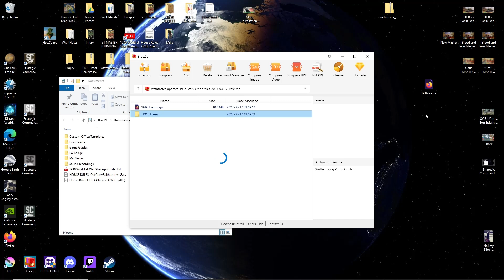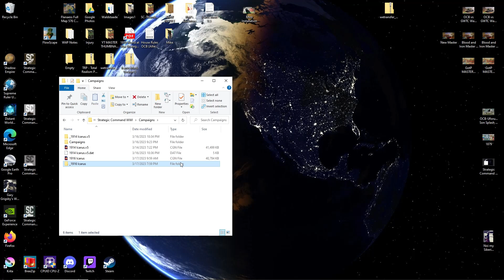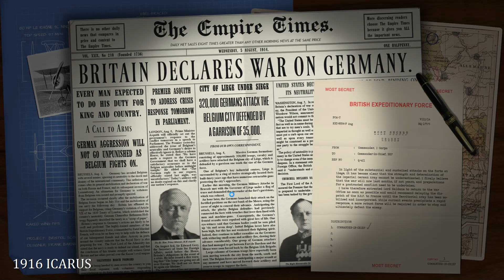Strategic Command Mod Installation Tutorial Episode 2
Another visual aid to show the proper path to install a Strategic Command 'Game Mod' featuring Michael Small's (mdsmall) Icarus 1916 Mod for Strategic Command WW1.
This example can be used for any Strategic Command game mod file.